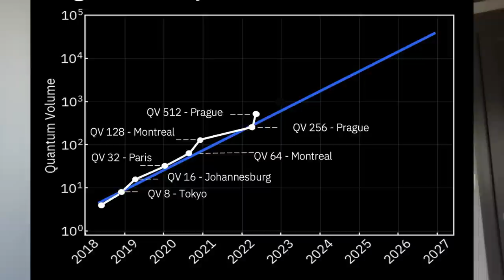The Uses of IBM's Next Generation 433 Qubit Chip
At this year's IBM Quantum Summit, there were multiple announcements: 433 Qubit Processors, 512 Quantum Volume, record residence times, and a new 100x100 strategy. We find out why quantum computing is useful and not just some pie in the sky.

[00:00] The Next Quantum Step
[01:00] Dr. Jamie Garcia
[01:57] 433 Qubits
[02:48] Entanglement
[03:49] Quantum Benchmarks
[06:46] Error Correction
[09:31] Using Qubits to help Qubits
[10:54] Qubit Uptime
[12:00] Quantum Shots
[12:27] A Quantum Circuit 'run'
[13:46] 100x100
[15:52] Quantum Depth
[17:56] Residence Times
[18:53] Who uses Quantum Computing Today
[21:54] Qiskit Quantum Software SDK
[25:04] Worth it?
[27:24] Next-Generation Roofline Models
[27:45] Are we sure it's real?
[29:04] Cat Tax : Delilah!

More Than Moore, as with other research and analyst firms, provides or has provided paid research, analysis, advising, or consulting to many high-tech companies in the industry, which may include advertising on TTP. The companies that fall under this banner include AMD, Armari, Facebook, IBM, Intel, Linode, MediaTek, NordPass, Qualcomm.